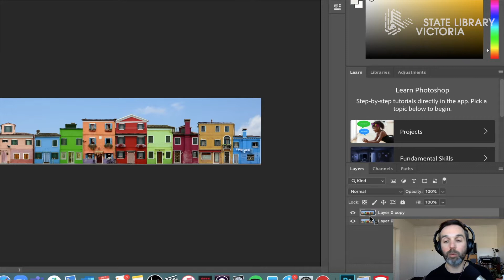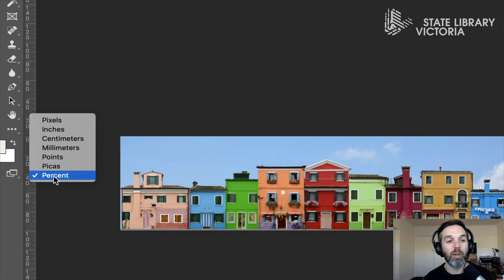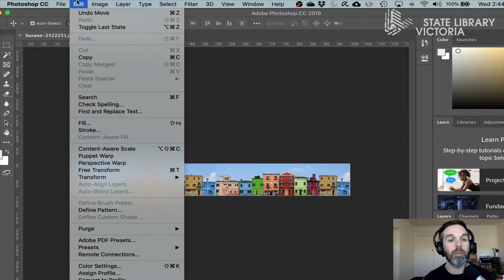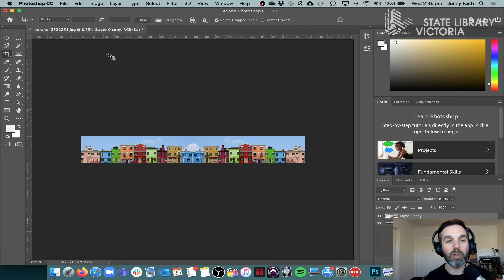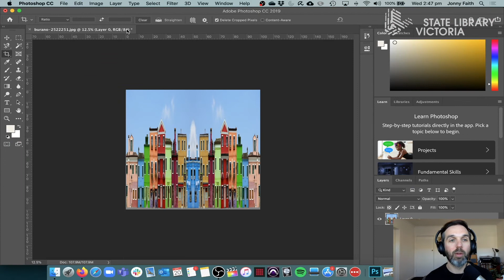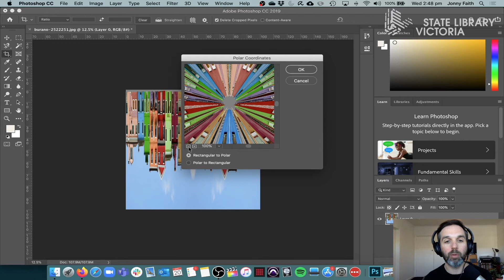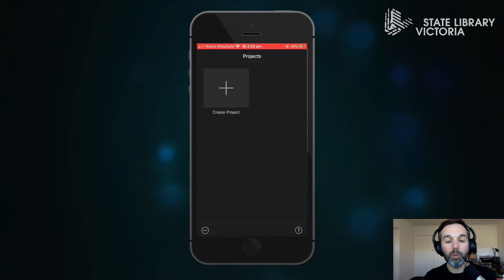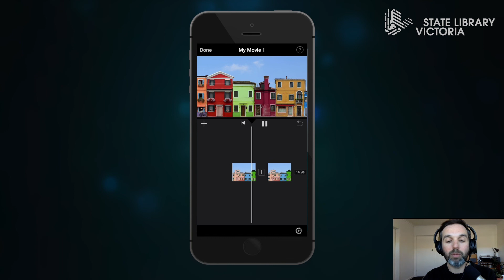Creative Tech Fridays: Panorama projects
Learn to turn your smartphone panorama photos into scrolling videos and spherical images, using Adobe Photoshop.